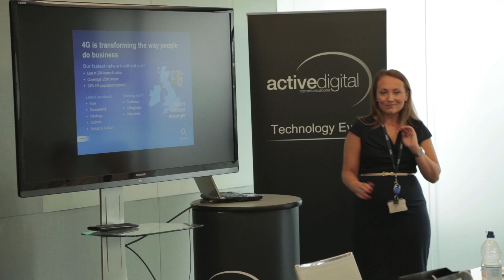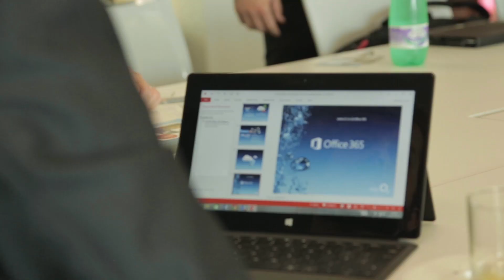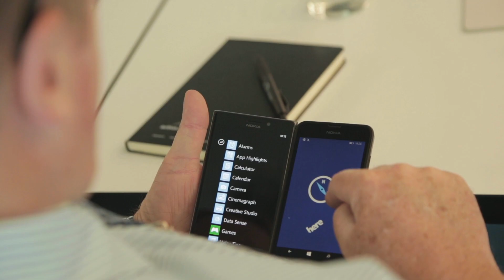Active Digital Mobile Strategy Event